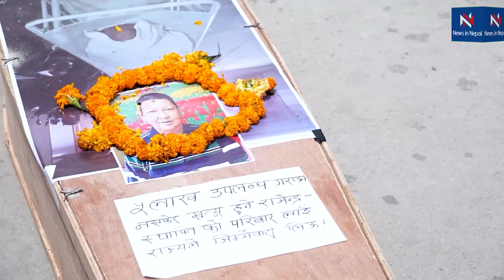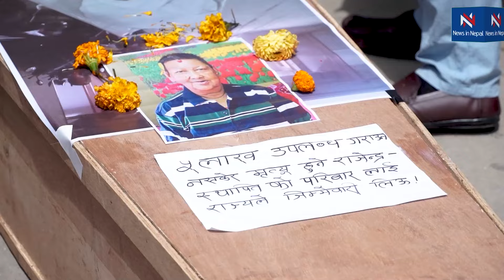उपचार खर्च नपाएर सहकारी पिडितको मृत्‍यु १ करोड ३३ लाख लिएर सहकारी फरार… Sahakari Pidit Maitighar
This is a fully news and entertainment channel.  It will publish News, Nepali Movie, Music Videos, Live Dohori, Nepali Serial, Comedy Shows, Tv Shows, Social Short Movies, Reality Shows & Drama.
Entertainment House pvt.ltd. will entertain people.

Entertainment House pvt.ltd.